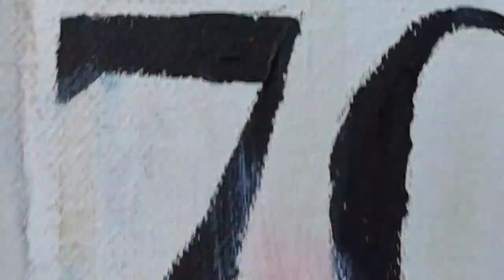Rosa Parks Time Lapse Painting | Time Lapse Art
"To bring about change, you must not be afraid to take the first step. We will fail when we fail to try." - Rosa Parks

Time lapse of my canvas painting of Rosa Parks I done last month for BlackHistoryMonth.

MILLIEMACDOUGALLART.COM